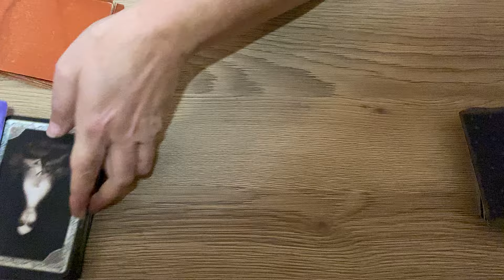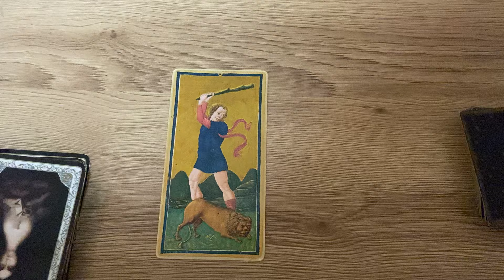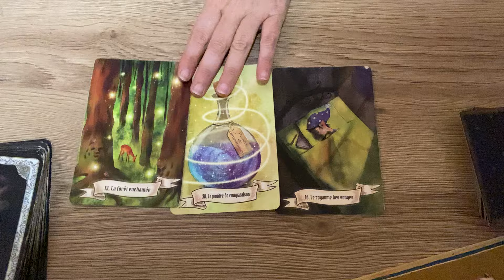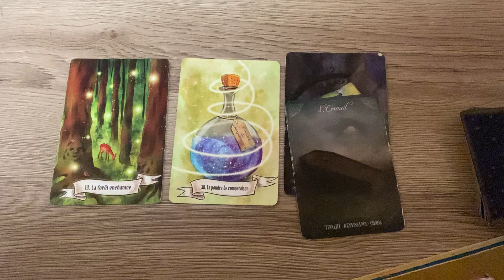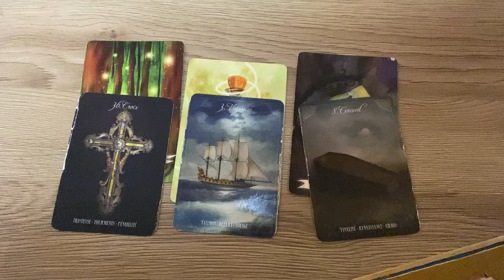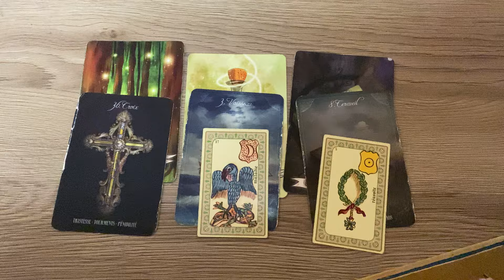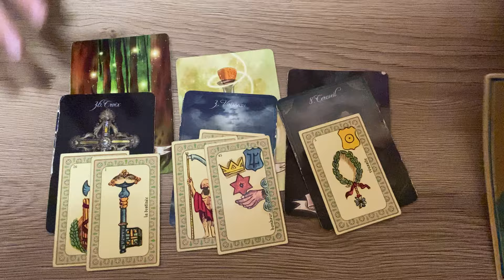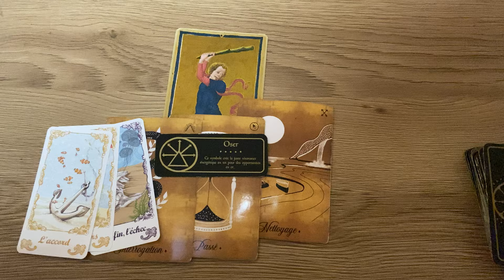Taureau ♉️ 15 au 30 Novembre 2024 + Défi Pluton : Fin. Un nouveau Cap !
Interprétation des énergies pour le signe du Taureau♉️ Novembre 2024 avec : les tarots des Viscontis, l’Oracle des fées et des lutins, l’Oracle de Noé, l'Oracle de Belline et le message final avec Le Petit Oracle des Sortilèges. Ne prenez que ce qui résonne en vous, surfez sur vos énergies tout en confiance et bienveillance. 😉voyance cartomancie clairvoyance tarots horoscope coachastro taureau ascendant taureau